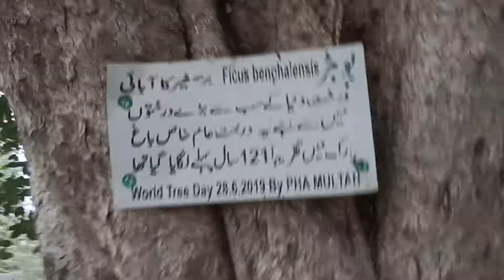A 121-year-old tree in a typical garden. ANEES VLOGS.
may peace be upon you.  Our goal is to entertain you.